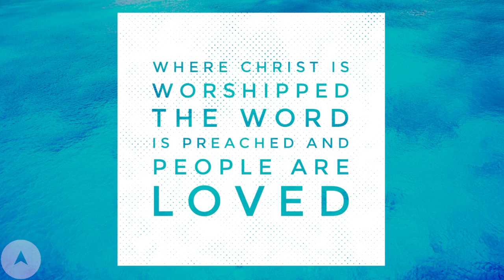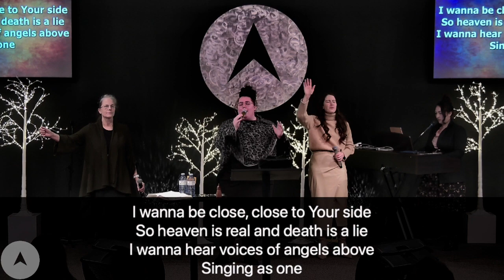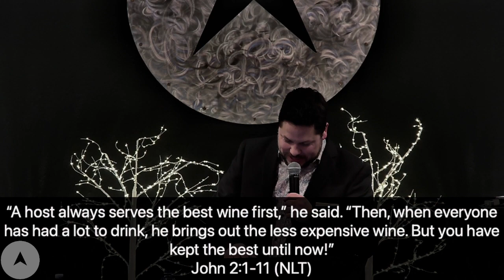Tis The Season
Tis The Season - Pastor Brent Cletheroe